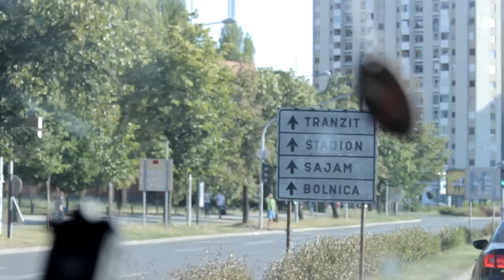U VELIKOM SMO PROBLEMU